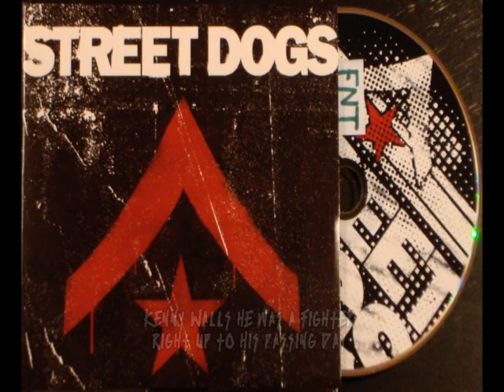Street Dogs - Fighter [Video + Lyrics]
Song: Fighter
Artist: Street Dogs

Lyrics:
Remember those five-dollar days armed with a paintbrush
And how he's soldiered on with hard work and full coffee cups
You inspired me, with your tenacity
Never laying down to your disease
Kenny Walls, this one goes out to you

Clad with a scally cap and numerous tattoos
You always soldiered on, thought a lifetime worth of dues
We will not forget the example you laid
Never quitting regardless of obstacles made
Hey tough, we're singing your praises here

This is an ode to a man who spent his whole life in a fight
Never getting counted out at all or ducking from our sight
Our eulogy for him is clear, we know just what to say
Kenny Walls he was a fighter right up to his passing day

You got your DC35 and worked hard at your trade
People were impressed with the efforts that you made
When it came to music you loved your punk
Never privy to pop or disco junk
Kenny Walls, this chorus is sent to you